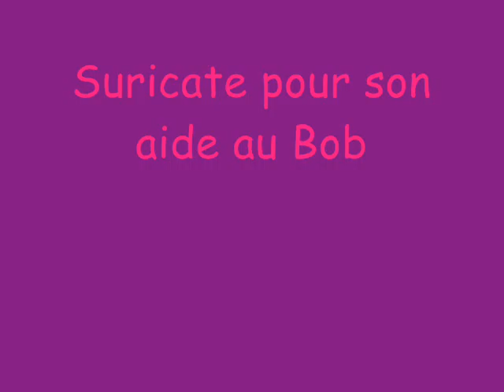WE Tousaint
This is the we toussaint